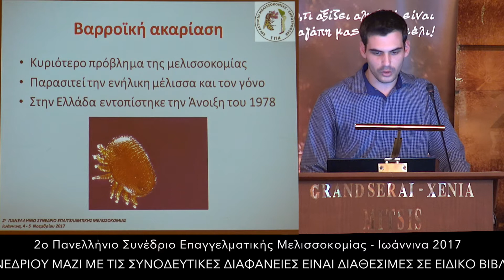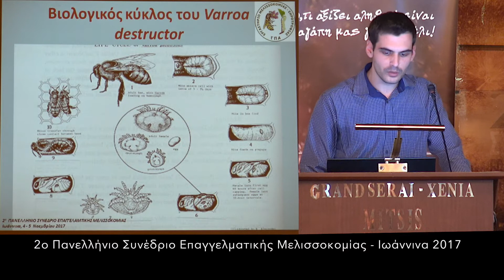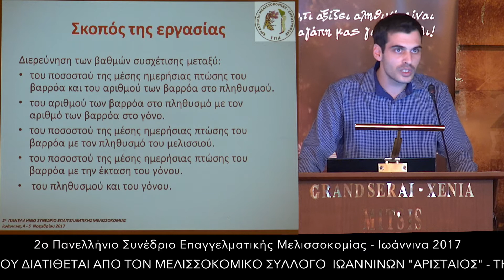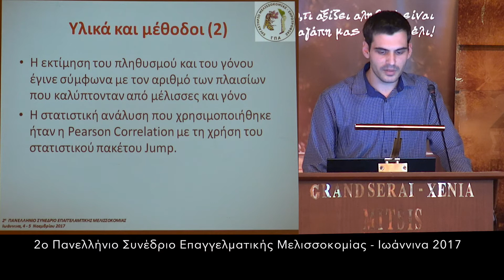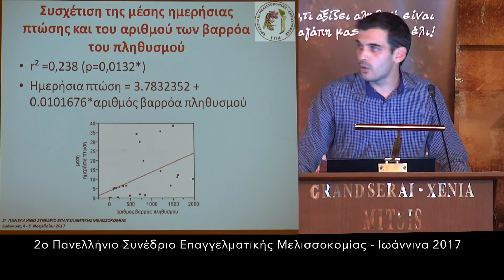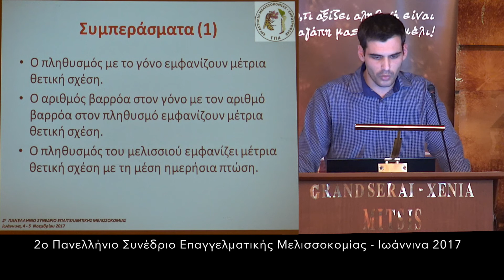2o Πανελλήνιο Συνέδριο Επαγγελματικής Μελισσοκομίας - Ομιλητής Δ. Μαυρονάσιος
Θέμα ομιλίας: Συσχέτιση της φυσικής θνησιμότητας του ακάρεως Varroa destructor με την προσβολή στις ενήλικες μέλισσες και στο γόνο. Από τον Καθηγητή Δ. Μαυρονάσιο
Ομιλία στα πλαίσια του 2ου Συνεδρίου Επαγγελματικής Μελισσοκομίας που πραγματοποιήθηκε στο ξενοδοχείο Grand Serai στα Γιάννενα στις 4 και 5 Νοεμβρίου 2017